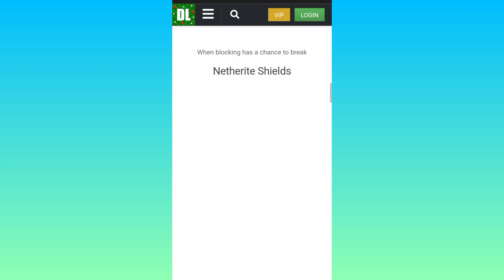More shields mod/addon for MCPE 1.19 | Slasher Mc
Download link is in pinned comment 🤗